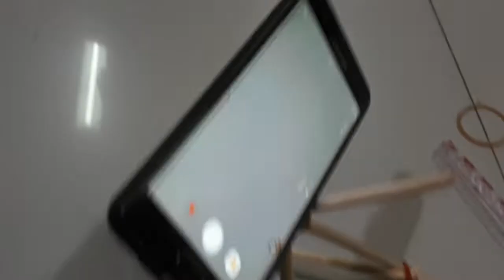Tripod terbuat dari kayu karya sendiri